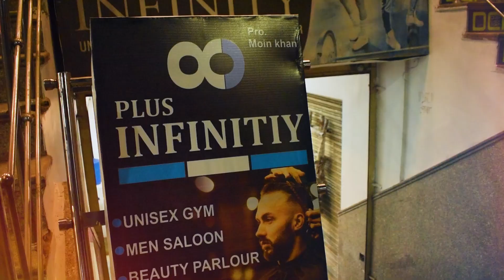Cinematic GYM video